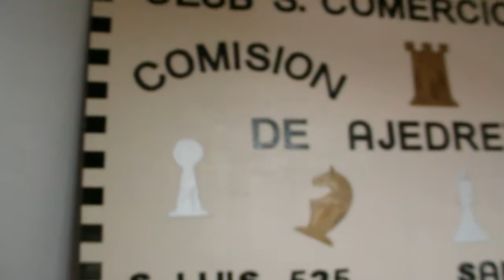"TREBEJOS EN REYES" (Salta, 4 de Enero de 2014)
"TREBEJOS EN REYES"

EL AJEDREZ DEL CLUB COMERCIO ARRANCÓ CON TODO EL 2014.

Este Sábado, organizado por el Club S. Comercio, se llevó a cabo el torneo "TREBEJOS EN REYES". Contó con la masiva concurrencia de trebejistas del ámbito local, como así también con la participación de una importante delegación jujeña, quienes tuvieron una notable actuación y le dieron al evento un marco interprovincial.
El torneo se disputó bajo sistema suizo 6 rondas, premiándose con trofeos y medallas a las actuaciones destacadas.

Los ganadores en la diversas categorías fueron: AFICIONADOS:  1.- Cristian Robledo, 2.- Eduardo Robledo (5 Ptos.), 3.- Exequiel Flores (4.5 Ptos.), 4.- Julián Villca (4 Ptos.). AVANZADOS: 1. Juan Pablo Adorno (6 Ptos.) , 2.- Alfredo Chiappero, 3.- Carlos Chiappero ( 4.5 Ptos), 4.- Carolina Flores (4 Ptos.). PROMOCIONALES: 1.- Valentín Aparicio, 2.- Dulce Belmonte (4.5 Ptos.), 3.- Sergio Centeno, 4.- Mauricio Vázquez (4 Ptos.). PRINCIPIANTES: 1.- Morena Coroleau (6 Ptos.) , 2.- Bárbara Adorno (4.5 Ptos.), 3.- Juan López (4 Ptos.).

A su vez, se informa que el Club organizará este tipo de torneos promocionales todos los primeros Sábados de cada mes; los días Domingo se realizarán TORNEOS BLITZ, y se encuentran abiertas las inscripciones para las clases de ajedrez destinadas a niños y adolescentes. Informes: Exequiel Gallo (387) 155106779.

Se agradece difusión. Cordialmente.

Ricardo Salinas
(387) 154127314